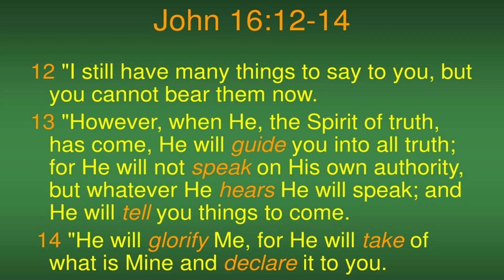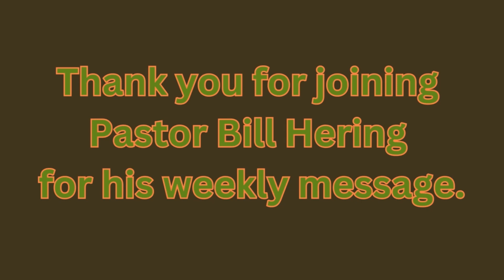Wednesday's Word - Episode 189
Join Pastor Bill Hering as he shares a message from John 16.